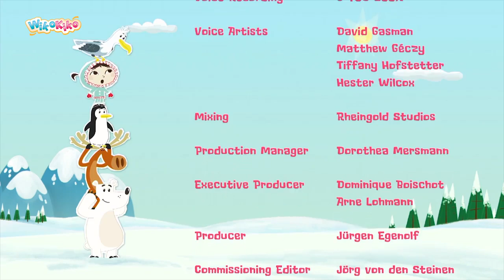Inui: Snow Dragon S1 E17 | WikoKiko Kids TV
Inui and her playmates are caught in a blizzard and seek shelter in some ice-caves. Lady P, Grouchy and Inui play ‘I-spy’. Inui asks Crackpot what game he would like to play and when she receives no reply she turns and sees that he is missing.  They separate to try and find their caribou friend. Grouchy curls up in a little cave for a nap. As he falls asleep he starts to snore. The rumbling sound echoes through the ice caves. Crackpot hears strange noises and convinces himself Inui is at risk from a monster.